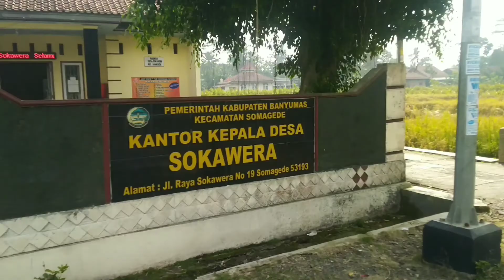Pesona Desa Sokawera, Kecamatan Somagede, Kabupaten Banyumas Jawa tengah..